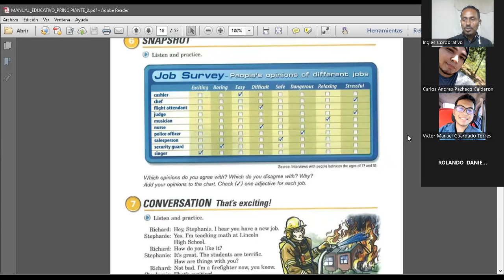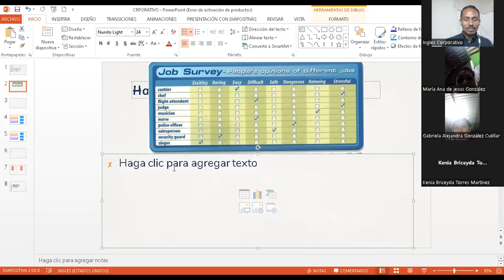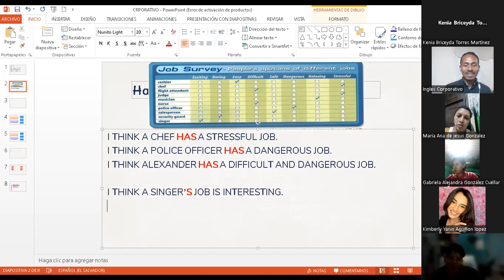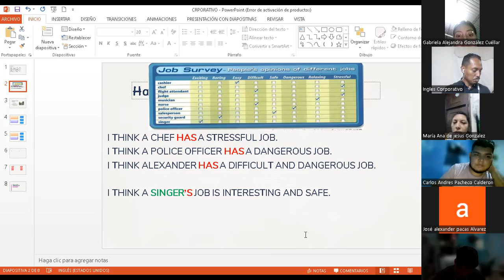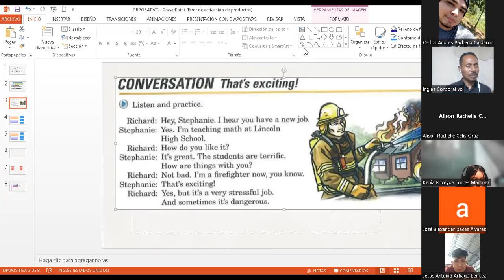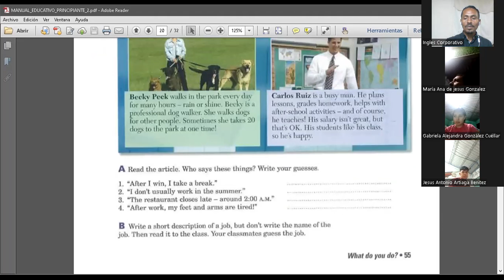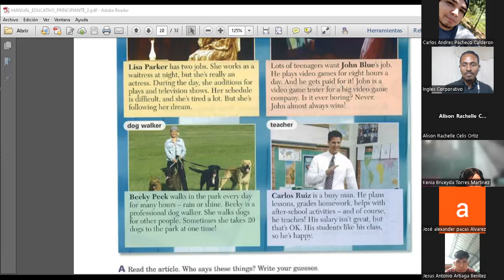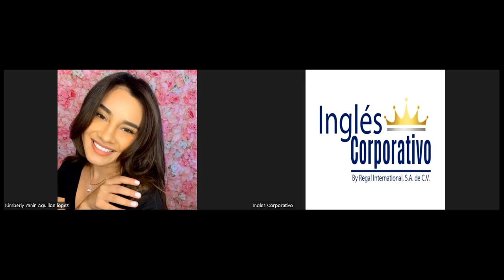SESION 8 -12-10-2023-FI-REGA-105-CASTELLANOS-PLACEMENT OF ADJECTIVES